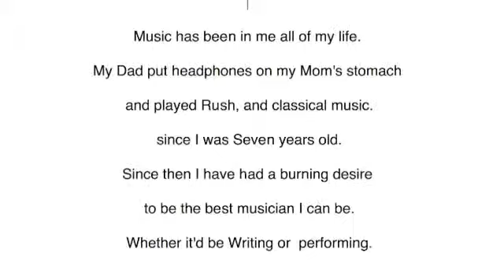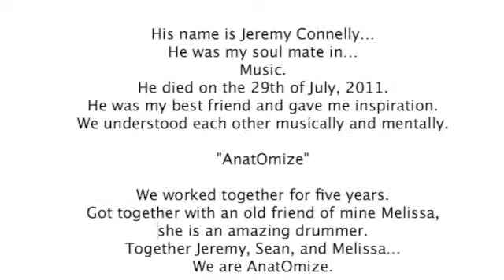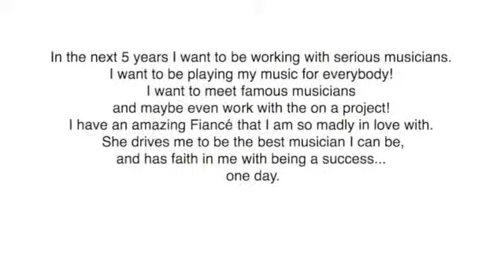My Drive (original)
This is Podcast Project week 2 for Full Sail University's Digital Literacy course. I'm going for a Recording Arts Bachelors Degree. It is very kool how they give you a new Apple Mac. and give you assignments that make you work with it! Very excited for my start date on campus on Feb. 4th 2013!! I hope you Enjoy my Project.